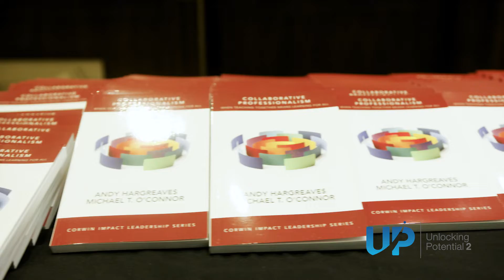UP2: Highlights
If you missed UP2, you missed a lot!
If you’re curious about exactly what you can expect at our UP events, or just want to relive the excitement, watch the highlight video here.